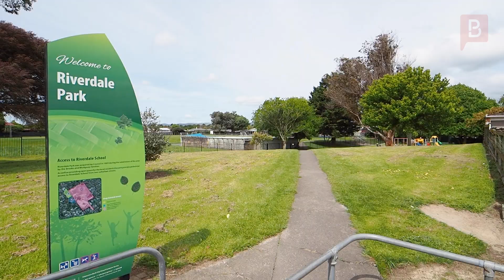6 Mudgway Place, Palmerston North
Riverdale retreat

Discover the perfect blend of comfort, convenience, and location with this charming three-bedroom home, ideally suited for families, professionals, or anyone looking to enjoy Riverdale's vibrant community and beautiful outdoor amenities, nestled right on the back doorstep of the sought after Riverdale Primary School. Step inside this spacious 162m2 (more or less) home with three sizable bedrooms all with double wardrobes with efficient cabinetry, one bathroom with spa bath and a very handy separate toilet, two sun drenched living areas, ideal to wind down or escape to your own special space, with a flame effect heater and heat pump ensuring all year round comfort, and a separate laundry this home has it all. Then step outside onto a 776m2 (more or less) fully fenced section, ideal for keeping your family and pets safe, with great outdoor decks and patios giving great alfresco dining whilst admiring your landscaped easy-care gardens on those long summer evenings. A double garage with office keeping your prized possessions safe so you can get out and enjoy all that Riverdale has to offer, being only a couple of minutes from fantastic walkways and local amenities. Don't miss out on this opportunity to live a cul-de-sac lifestyle and make this wonderful home your own!